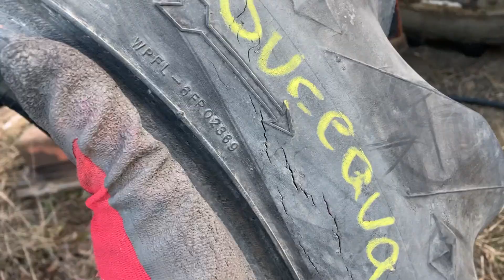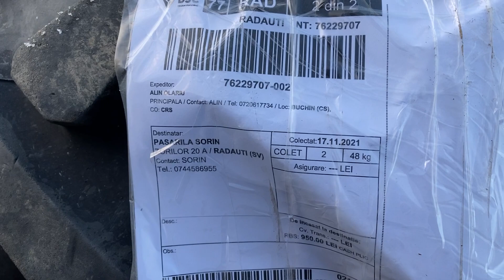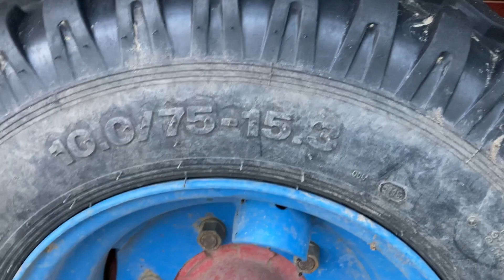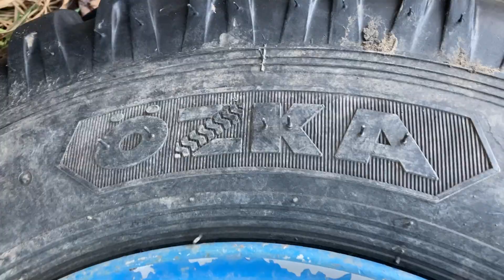Cum nu se cumpara cauciucuri second hand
Cauciucuri la mana a doua pentru tractor .